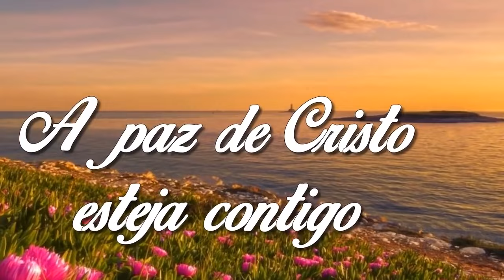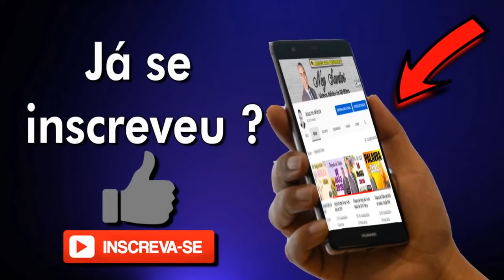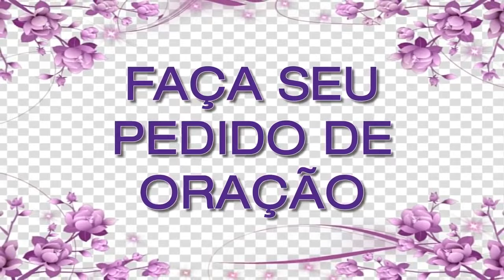ORAÇÃO DE HOJE 04 DE MARÇO DE 2024 | Ney Santos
Uma oração do dia, da manhã de hoje, para abençoar seu dia.
A oração de Hoje dia 04 de Março de 2024
faça a oração de hoje para seu dia ficar bem melhor.
Compartilha com todos seus contatos.

Agência: 0405
Operação: 1288
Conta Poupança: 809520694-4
TITULAR: VALDINEI APARECIDO ALVES

Agência: 3774
Conta Poupança: 24495-2/500

Agência: 1588
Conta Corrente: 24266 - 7